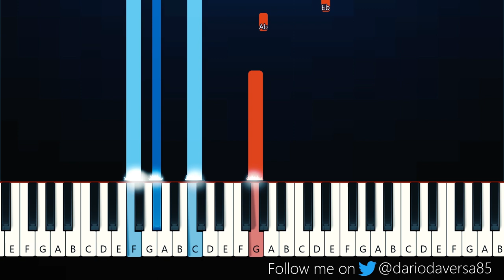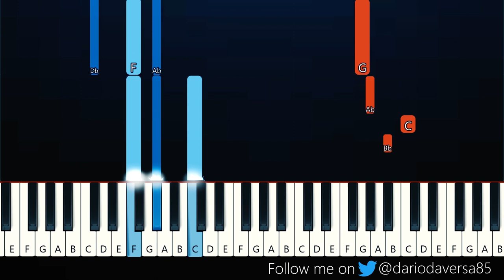Isabel LaRosa - i'm yours (Piano Tutorial)